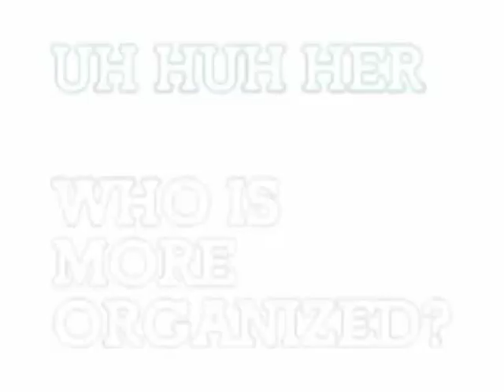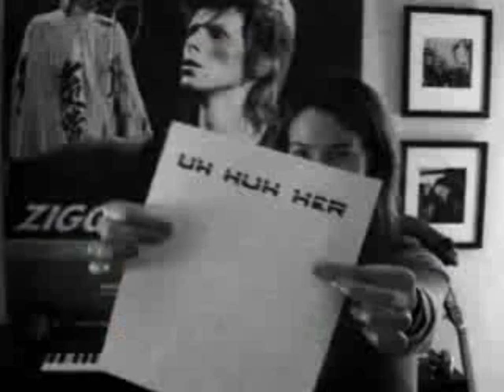Best of Uh Huh Her Camila and Leisha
My Fan Video to UHH

Love Cam and Leisha, think they are amazing and very funny people